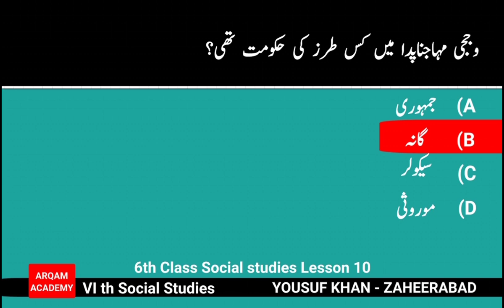Ts Tet Urdu Medium Question Paper 1 And Paper 2 Social Studies Part 10 || TS Tet Urdu Syllabus 2021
Assalamualaikum,
In this video you will find Social studies for ts tet urdu medium question paper as per TS Tet Urdu syllabus 2021 part 10.
It continued TS Tet EVs Urdu content based on ts tet model papers in urdu. ts tet syllabus 2020 in urdu was same as ts tet urdu medium syllabus 2021. ts tet psychology classes in urdu are very important to score good marks. Both subjects ts tet psychology in urdu and ts tet urdu pedagogy are easy to gain more marks.
Ts TET Syllabus 2021

The topic-wise syllabus details are mentioned below. Candidates are advised to go through all the important topics initially to score good marks and for which section the weightage of the marks is more. Take all the necessary information to be collected and go through the details accordingly. TS Teacher Eligibility Test for Recruitment as a teacher for classes I to VIII in the Schools of the State Government, Mandal Parishad, Zilla Parishad, Municipality, Private Aided Schools and Private unaided schools in Telangana state.

TS Tet Urdu syllabus Paper 1
Child Development and Pedagogy 30 marks
Language I (Telugu/ Urdu/ Hindi/ Kannada/ Marathi/ Tamil/ Gujarathi/ Bengali) 30 marks
Language II (English) 30 marks
Mathematics 30 marks
Environmental Studies 30 marks
TS Tet Urdu Syllabus Paper 2
Language I (Telugu/ Urdu/ Hindi/ Kannada/ Marathi/ Tamil/ Sanskrit) 30 marks
Mathematics & Science 60 marks
0r
Social Studies 60 marks
According to above TS Tet Urdu Syllabus 2021 students are advised to practice TS Tet model papers. Specifically TS Tet psychology in Urdu classes are very important. TS Tet psychology classes in Urdu are difficult part of TS Tet Urdu Syllabus 2020. For that TS Tet  model papers in Urdu will helpful.
ARQAM ACADEMY on telegram
Urdu GK and current affairs
Urdu GK and Urdu current affairs